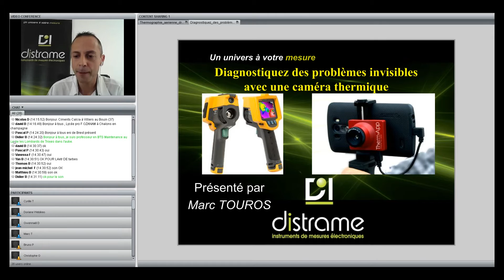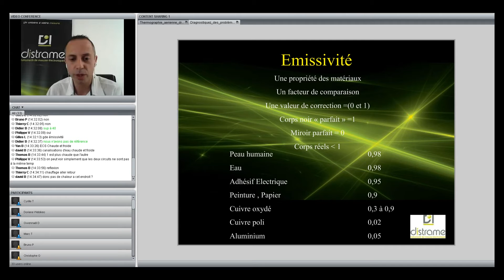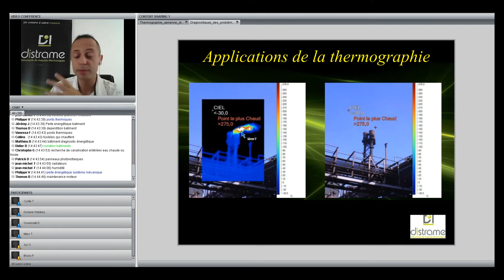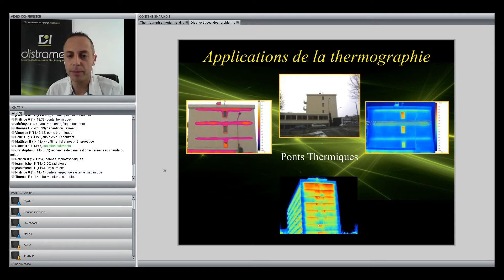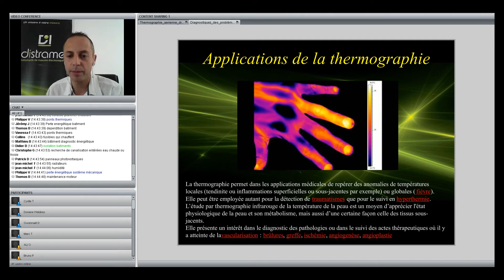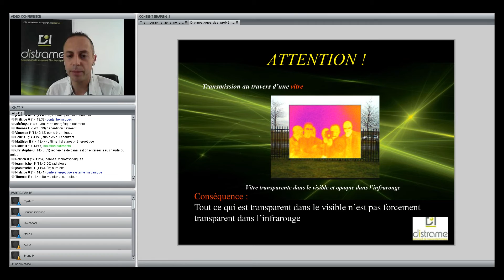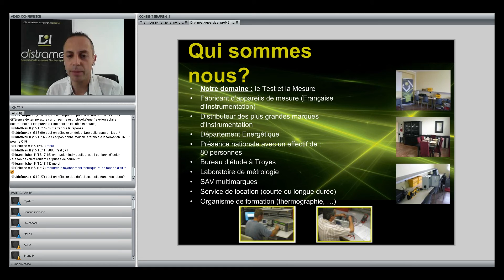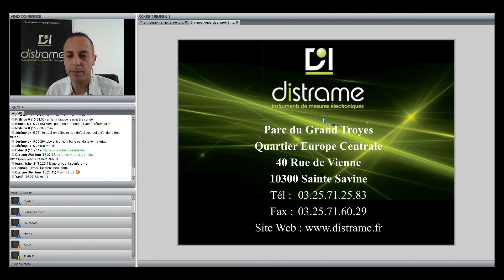Webinaire : Diagnostiquez des problèmes invisibles avec une caméra thermique. 6 cas concrets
Au travers de 6 cas concrets, nous allons vous montrer comment une caméra thermique va vous permettre d’identifier et de solutionner des problèmes invisibles du quotidien dans des domaines aussi variés que le bâtiment, l’industrie et le médical.